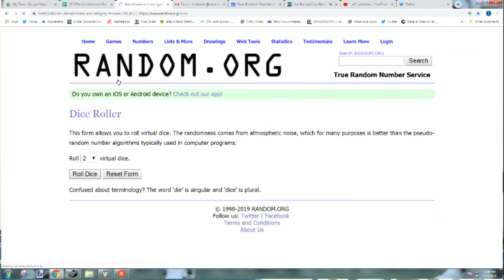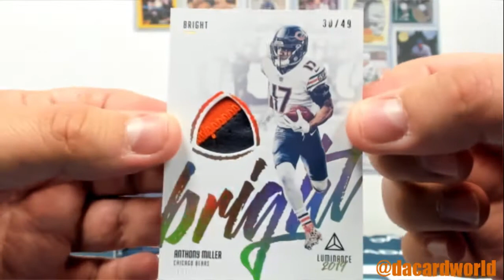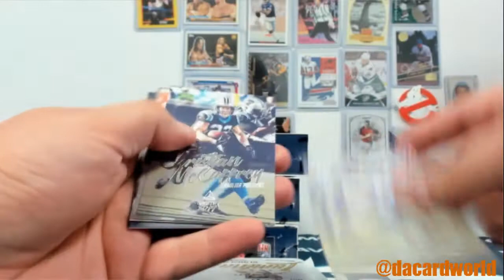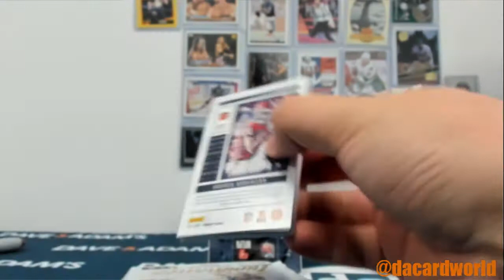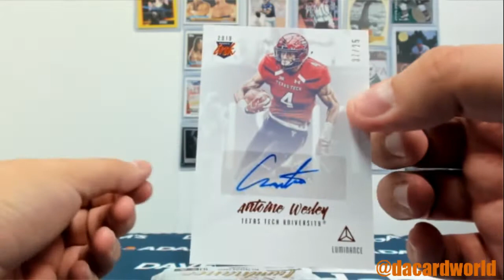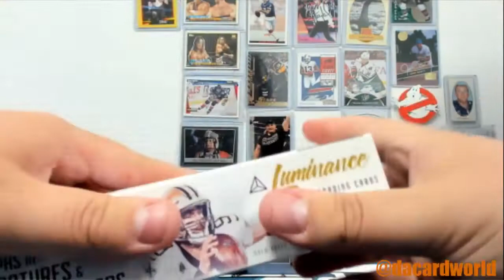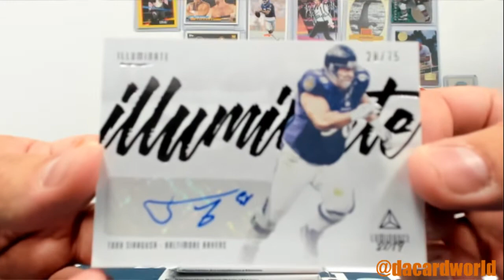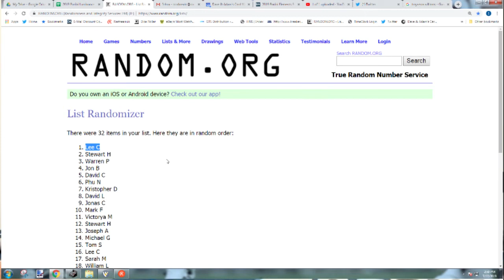2019 Panini Luminance Football 6-Box- DACW Live 32 Spot Random Team Break #1